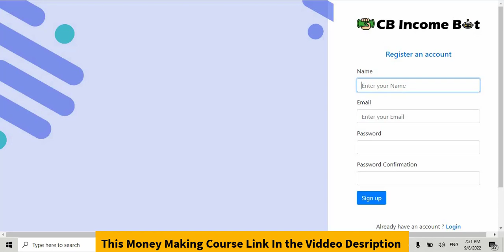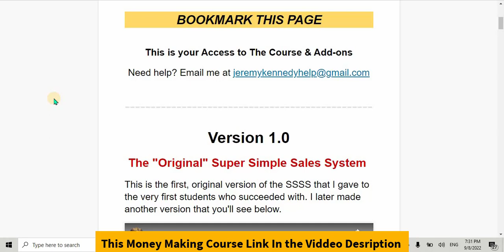❤️‍🔥 12 Make Money Online Course Bundle | Affiliate Marketing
Affiliate Mastery Telugu Affiliate Marketing course

👋 Do you want to Become 6 Figure Affiliate Marketer?

REVIEW BONUS PAGE BUILDER SOFTWARE :

HIGH CONVERTING AFFILIATE OFFERS :

1. 12 Minute Affiliate System

2. Get Paid To Use Facebook, Twitter, And Youtube

👋 About this channel :

Hi,

WATCH MY MAKE MONEY ONLINE VIDEOS BELOW :
Part-time job - Work from Home -Video #1:

how to make money with clickbank in telugu
make money with clickbank in telugu
clickbank affiliate marketing
make money online in telugu
howtoearnmoneyathome
earnmoneyfromhome
earnmoneybywritenotestelugu
earnmoneyonlinetelugu
makemoneyapp